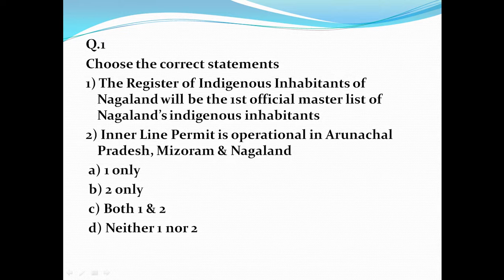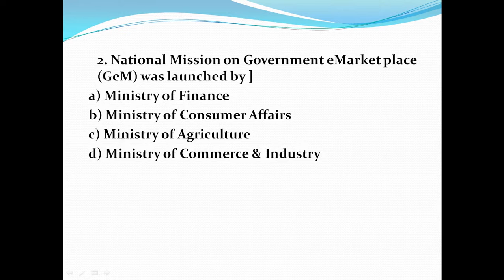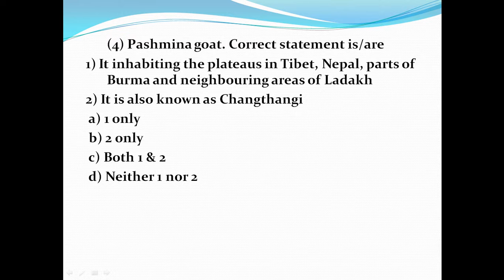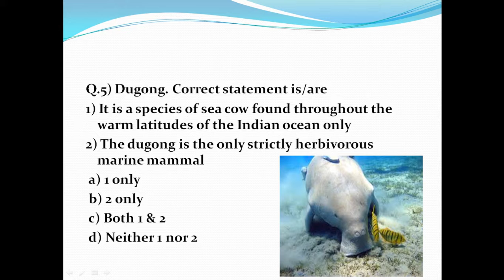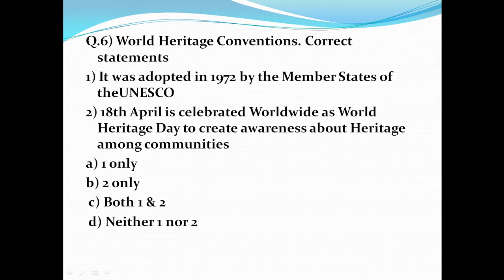Mission UPSC IAS 2020-08 JULY 19 DAILY MCQS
I HAVE COVERED TODAY'S CURRENT AFFAIRS MCQS FROM VARIOUS SOURCES .THIS IS VERY MUCH HELPED FOR THOSE WHO ARE PREPARING  UPSC CSE 2020